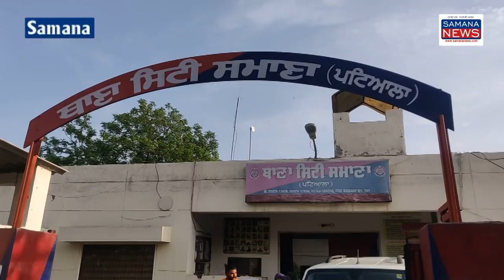मोटरसाइकिल चोरी करने वाले युवक को किया काबू, चोरी का मोटरसाइकिल बरामद, अदालत में किया पेश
समाना सिटी पुलिस ने एक नौजवान को गिरफ्तार किया है  जो मोटरसाइकिल चोरी करने की वारदात करता था कथित आरोपी के खिलाफ मुकदमा दर्ज किया गया है कथित आरोपी से चोरी का एक मोटरसाइकिल भी बरामद कर लिया है प्रदीप कुमार नाम के व्यक्ति ने पुलिस को शिकायत की थी कि उसका मोटरसाइकिल चोरी हो गया है जिस पर पुलिस ने सीसीटीवी कंगाली उसके आधार पर कथित आरोपी को काबू किया गया है  कथित आरोपी ट्रक के इंजन बनाने का मकैनिक है लेकिन नशा करने लगा उसके कारण इस तरह चोरी की वारदात करनी शुरू कर दी  कथित आरोपी ने कहा कि मैंने मोटरसाइकिल चोर ने किया मेरे साथ एक और साथी था
beyt-1 कथित आरोपी नौजवान
Vo-1  पुलिस अधिकारी समाना सिटी  जजपाल सिंह से बात करने पर उन्होंने बताया कि प्रदीप कुमार ने पुलिस को शिकायत दर्ज कराई थी जिस पर हम ने शहर में सीसीटीवी फुटेज को देखा और उसके आधार पर इस नौजवान को काबू किया इससे चोरी किया गया मोटरसाइकिल भी बरामद कर लिया है  समाना  जूनियर डिवीजन सिविल जज  आइशा जिंदल  की  अदालत ने  कथित आरोपी को 14 दिन की न्यायिक हिरासत में भेज दिया है
Beyt-2 जजपाल सिंह पुलिस अधिकारी सिटी समाना

पुरुषोत्तम कौशिक
Samana News